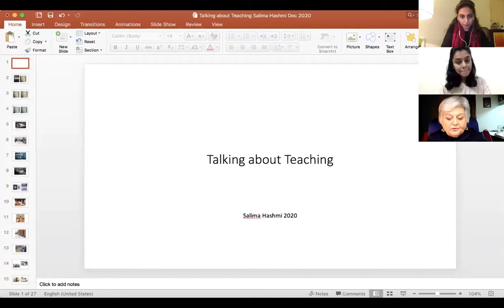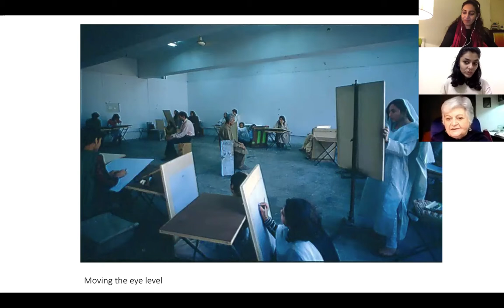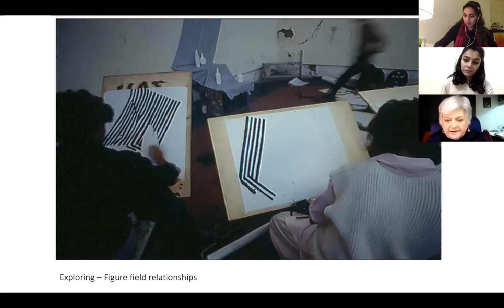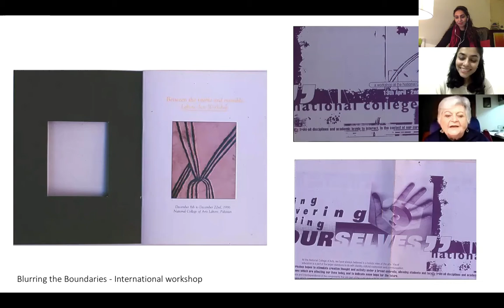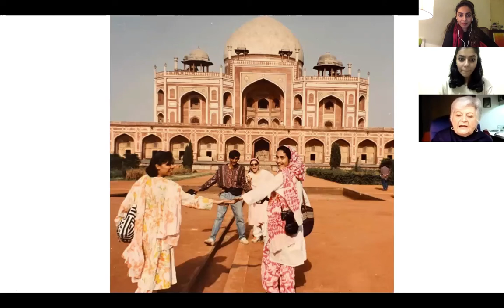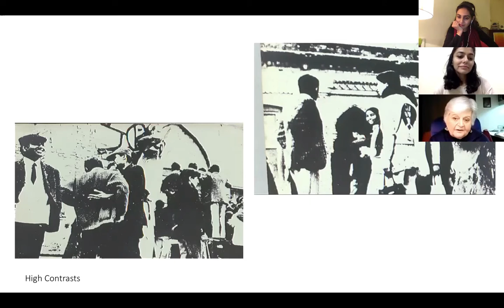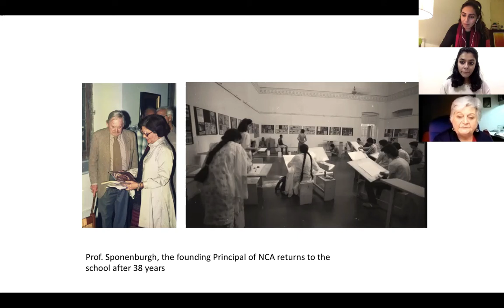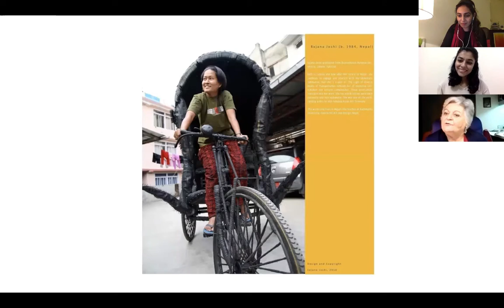Series 01. Session 01. In Conversation with Salima Hashmi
Our first session with Salima Hashmi, in which she shares her experiences of 50 years of teaching and continued leadership.

Salima Hashmi is an artist, curator, art educationist, author and human rights activist. She taught at the National College of Arts, Lahore, for 30 years and was also the Principal at the Institute. She was founding Dean of the School of Visual Art and Design at BNU, Lahore, and is now Professor Emeritus at BNU. Salima Hashmi is also the Director of the UNESCO Madanjeet Institute of South Asian Arts.

The interview be uploaded on Wednesday, January 20, 2021 at 6 pm on our Facebook page @conversations.tp